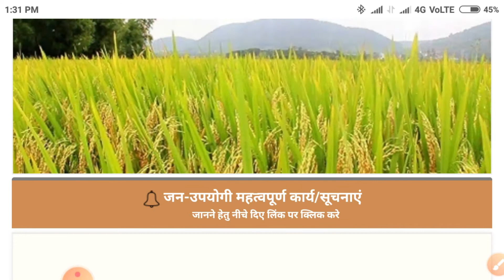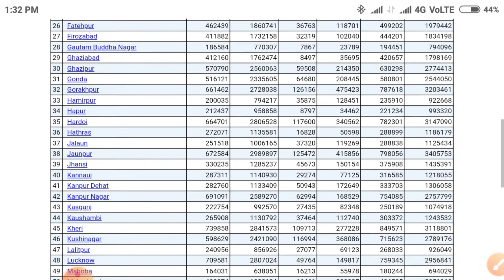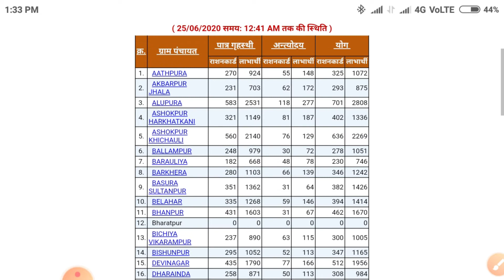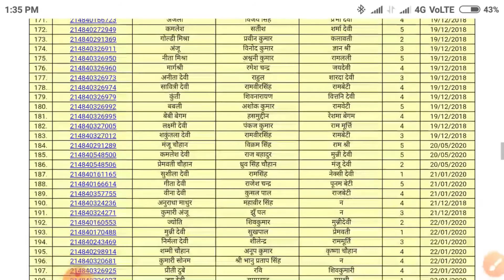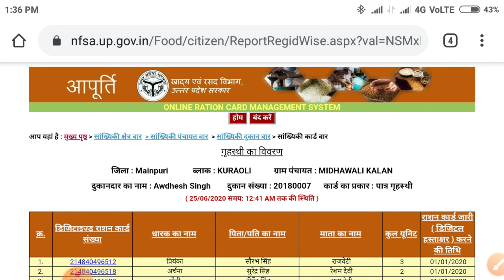तीन महीने और मिलेगा फ्री राशन | ration card new list dekhe 2020 || by pawan monitor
About this video:
  is video me maine aap logo ko bataya hai ki aap logo ho sakta hai 3 mhine aur free ration mil sakta hai aur maine bataya hai ki aap ration card ki list kaise nikle aur apna name kaise check kare

how to check new ration card list 2020,ration card,
ration card list me apna name kaise dekhe,
pawan,pawanmonitor,
july monthe ration,
free ration,